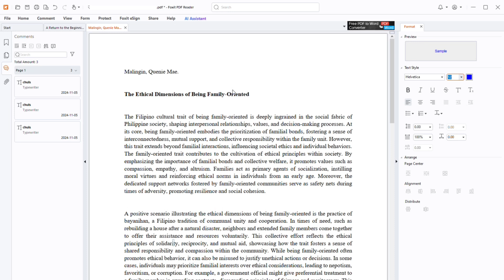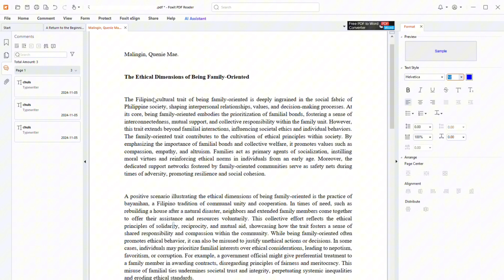How To Change Font Size in Foxit PDF Editor (Step By Step)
Learn how to change the font size in Foxit PDF Editor. In this video, I'll guide you through the step-by-step process to adjust text size in your PDF documents easily using Foxit PDF Editor.

Timestamp:

00:00 Intro
00:09 Change Font Size in Foxit PDF Editor